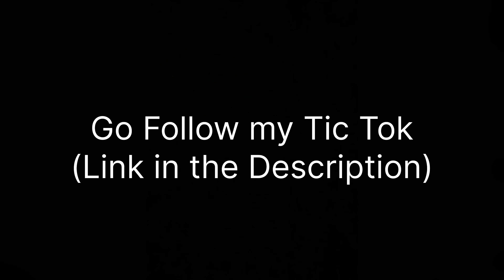2093 🛸| PS5 Fortnite Montage (Ft. Yeat) + 4k 120 FPS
2093 Fortnite Montage
Make sure to watch till end!